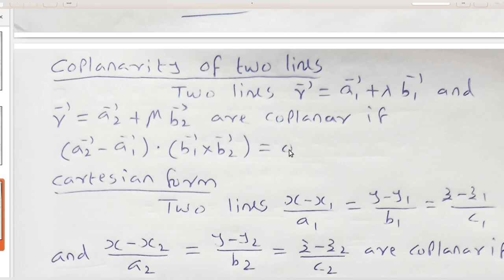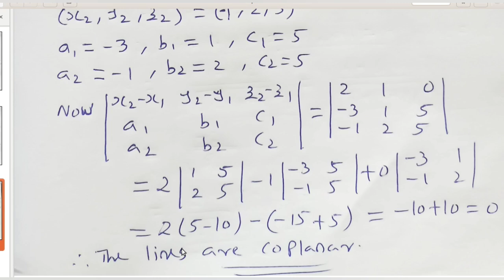+2 MATHEMATICS // CHAPTER 11 // 3 DIMENSIONAL GEOMETRY // PART 8 // DISTANCE OF A POINT FROM A PLANE